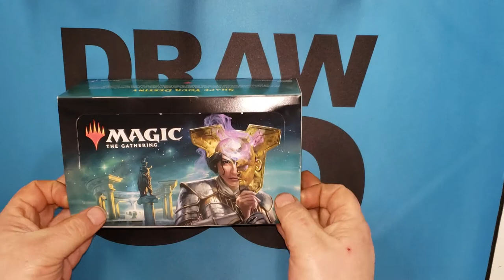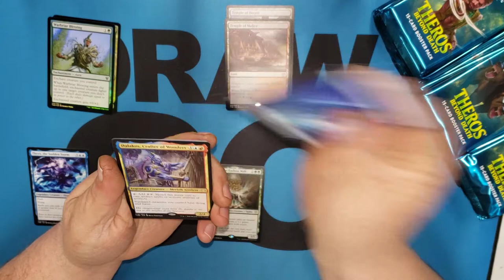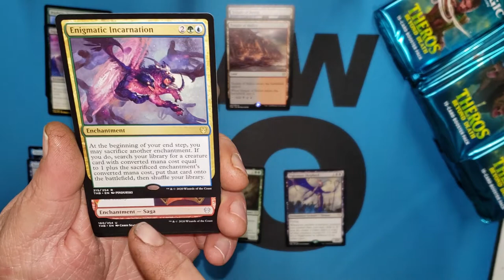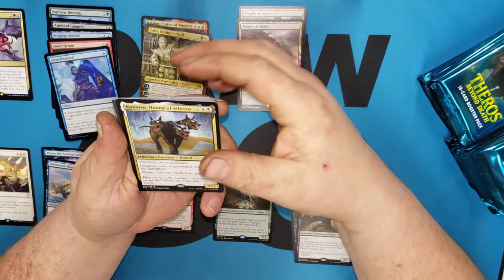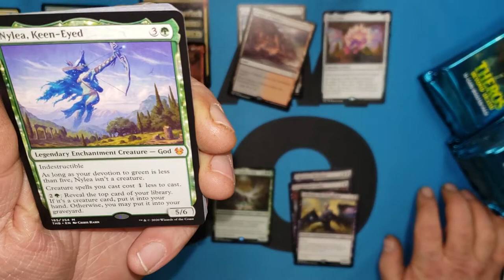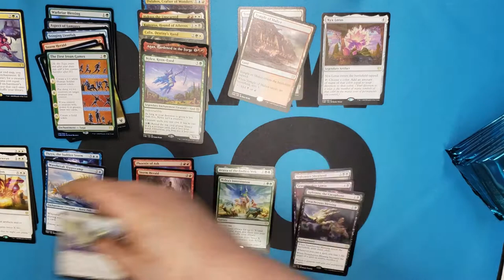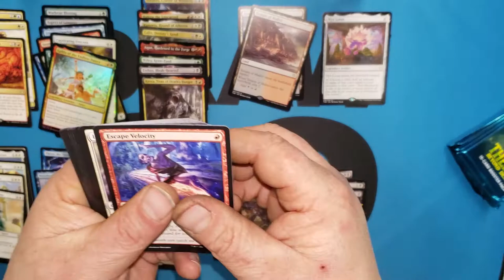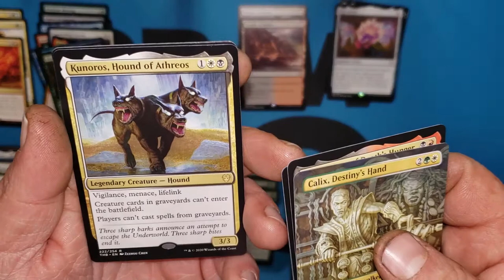MTG- DRAW GO GAMES BOX. AMAZING BOX Ep. 1.25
Today we're opening a box for my LGS. Draw Go Games thanks Scott and Zack for the content. This box was crazy awesome. Tonight or tomorrow I'll be doing the THRONE kit then I'll be opening up my Theros Beyond Death box. I'm really excited.